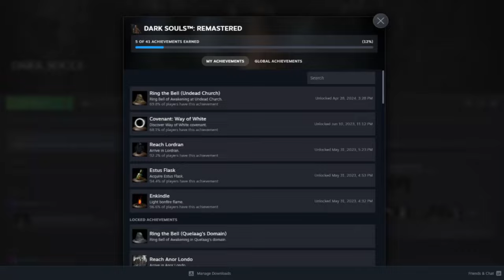Getting Ring The Bell Achievement In Dark Souls Remastered & Taking Down The Bell Gargoyles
In this video I finally defeat the Bell Gargoyles and Ring My first bell in Dark Souls Remastered.

Play Dark Souls Remastered (or rather, Dark Souls 1) with me! I'm playing Dark Souls for the first time! I totally missed the boat when the original Dark Souls Game was released in 2012. Regardless, I'm excited to play it now in 2024.

🤩 FUN FACT! 🤩

RELEASE DATE: May 23, 2018
DEVELOPER: QLOC
PUBLISHER: FromSoftware, Inc, Bandai Namco Entertainment

👇🏻 LISTEN TO THE MUSIC IN THIS VIDEO 👇🏻